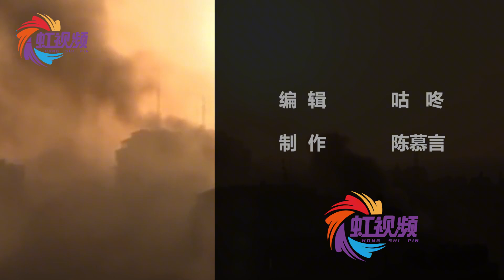“血债血偿！”以总理目光阴鸷：会用你们做梦都想不到的方式